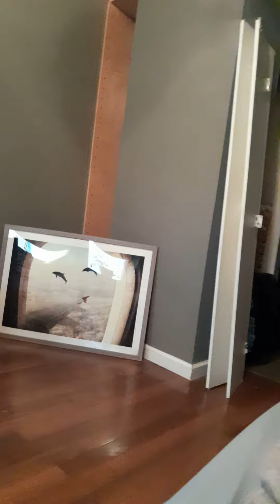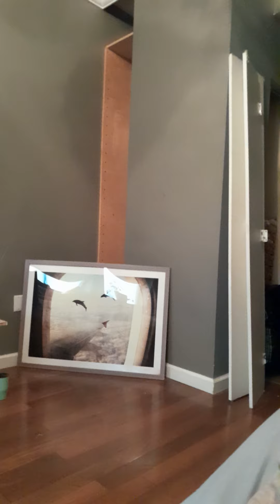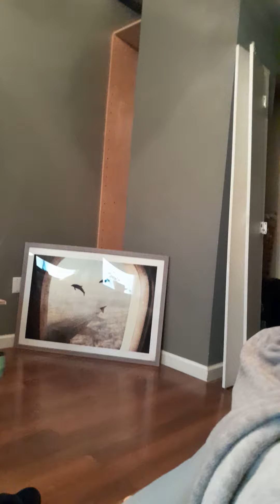AMERICA IS OVER!! PREPARE OR PERISH!!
Purchase Your Prepper Zan T-Shirts “ALLEGEDLY”, “PLANDEMIC”, “GOOD LUCK WITH THAT” & MORE! AT zanapparelshop.com
Purchase the Quickflame Burner, Solar Panels, Survivalism Gear & Land In Texas
Certified CBRN filter 40 mm NATO with Longest shelf life. 20 years

TO SIGN UP TO PERFORM DURING SXSW GO TO agentformusicians.com